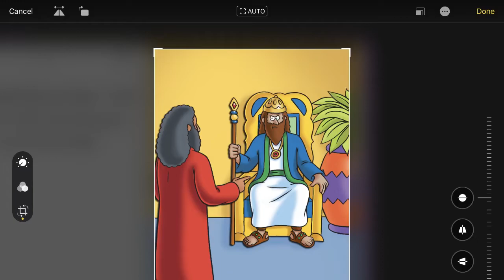Bible Story and Prayer 11 MAY